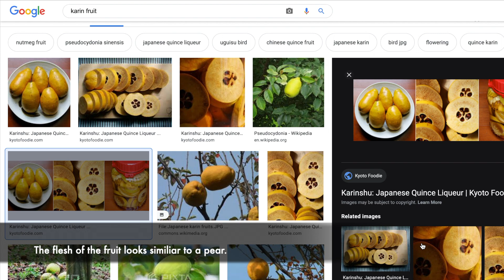Quince | Dahlia | Cosmos | Fall Season | Flowers and Fruits in the Fall | Tabi no Onechan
This video is for those who loves plants and flowers. Naglakad lakad kami sa park para makaexercise ang preggy.
Quince is a fall fruit. Di pa ako nakatikim ng Quince, gusto ko nga sana maguwi ng nahulog para makita ko kung anu nasa loob pero nagsearch na lang ako dahil hindi pede dito na basta manguha na lang ng fruits or flowers :D
Dahlia and Cosmos bloom in fall.
Citrus fruit in this video is called citrus hassaku.

Check out my videos page mostly about TRAVEL VLOGS in Japan, FOOD, and lifestyle.

Quince | Dahlia | Cosmos | Tabi no Onechan